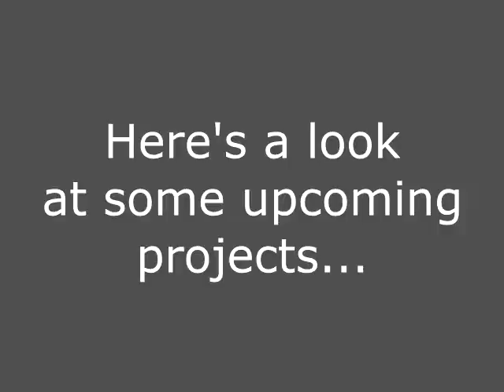AWESOME CHANNEL TRAILER!!